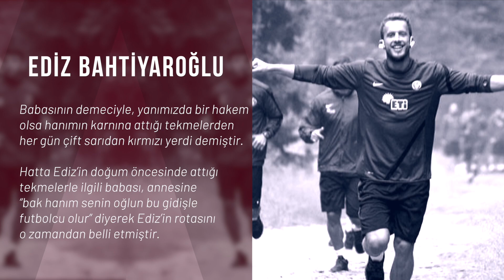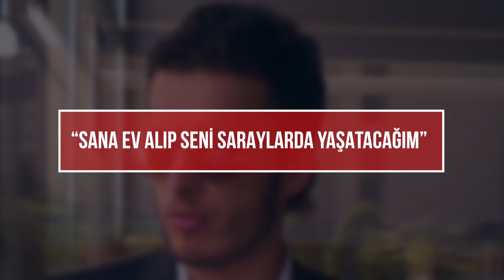TRAJİK HİKAYE: EDİZ BAHTİYAROĞLU - İHMAL Mİ, KADER Mİ?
Hayatını kaybettiği gün tüm Türkiye’yi şoka uğratan ve futbol dünyasına yas tutturan Ediz Bahtiyaroğlu’nun doğum günüydü 2 Ocak. Bugün Ediz yaşasaydı 34 yaşında olacak ve kariyerinin belki de son günlerini yaşayarak yeşil sahalara yavaş yavaş veda edecekti. Ediz Bahtiyaroğlu bu dünyadan ben gidiyorum dediğinde henüz 26 yaşında hayatının baharındaydı. Onu bizden alansa geçirdiği kalp krizi olmuştu. 26 yaşında bizi ondan ayıran kalbi, o kadar zorluklarla mücadele etmişti ki biz de o trajik öyküyü sizlerle paylaşmak istedik. İşte Ediz Bahtiyaroğlu'nun trajik dram hikayesi...